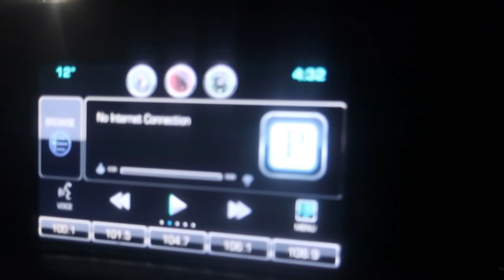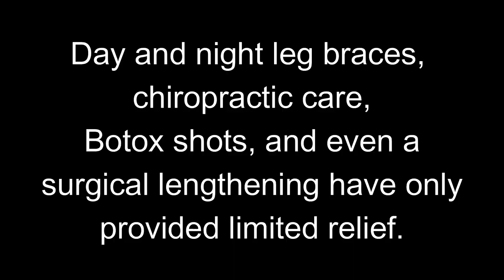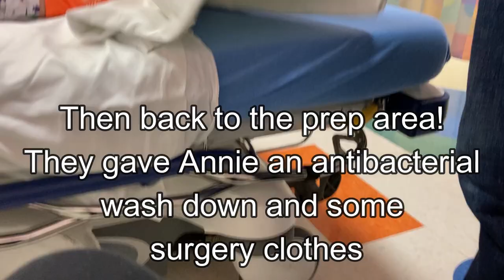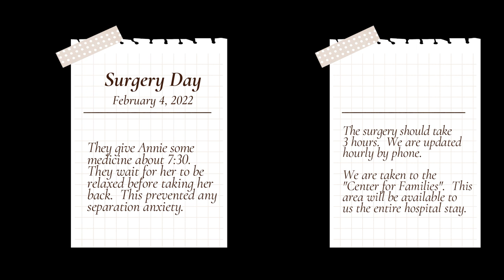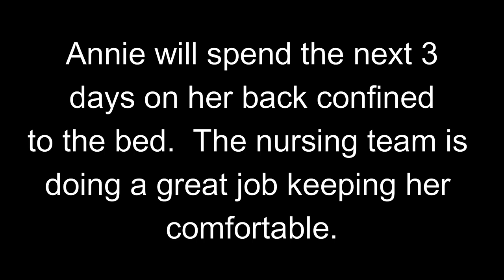Our Daughter's LIFE-CHANGING Surgery | Selective Dorsal Rhizotomy: Annie's Story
Our daughter with cerebral palsy has been slowly loosing the ability to walk independently.  SDR is her best chance for a pain free and mobile future.

For more information about SDR at St. Louis Children's check out their

GET CONNECTED

Our Wish List: